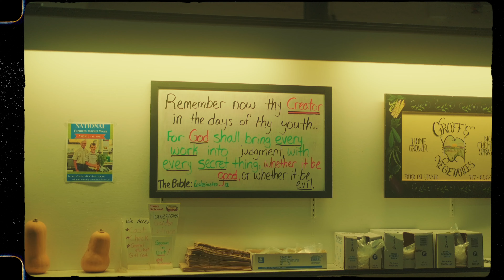Fujifilm X-H2S Sample Footage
Whats up friends!

So I sat on making this video for a while but finally got around to editing it. I bought the Fujifilm X-H2S last December and have brought it with me on trips, dates, and have started to incorporate it in my professional work.

Everything I shot was 4k Flog-2 and graded with a Tropic Color LUT. I can not say enough good things about this camera! The film simulations are great for inspiration and the colors make me pick this camera up way more than my Sony FX30. I'm thinking of doing a comparison video to see which one makes for a better vlogger/lifestyle camera.